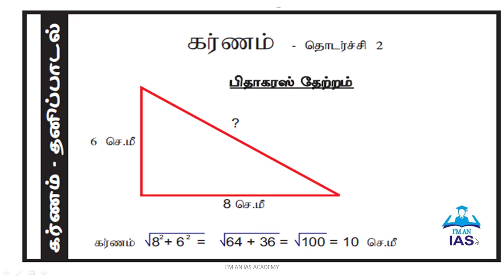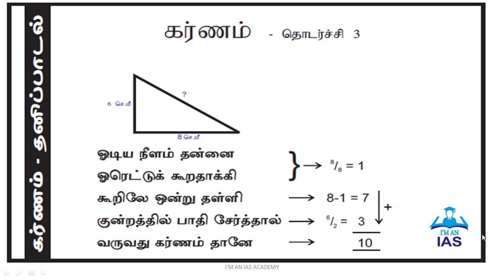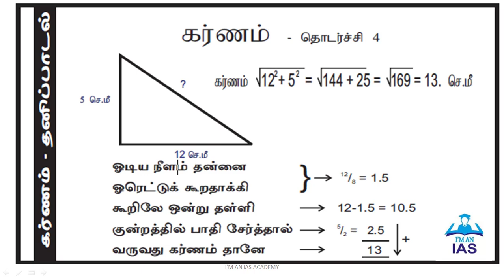இலக்கிய நெறிச்சிந்தனைகள் 054 பேரா தமிழ் இயலன்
I AM AN IAS    ACADEMY

📌TNPSC
📌UPSC
📌TRB
📌TAMIL OPTIONAL
📌TET